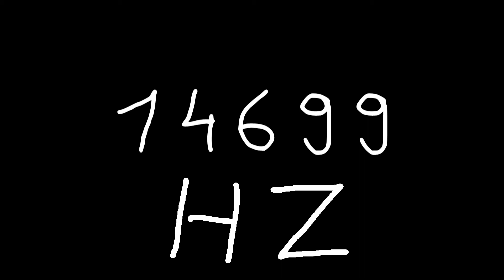14699 hz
Just sound.

chords
sounds
noise
tone
noises
tones
audio
wave
waves
sin
sine
sinus
sinoid
heart
heartbeat
resonancy